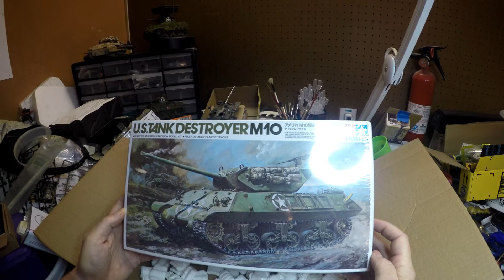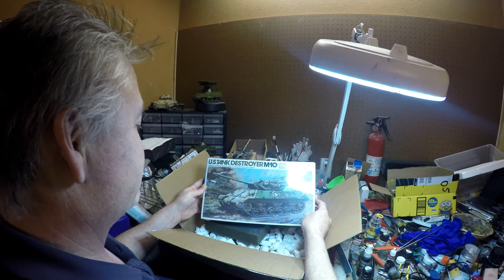Secret Santa 2015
The gift I received from my Secret Santa.
Many thanks to Transition Modeler for hosting and James at Playzwtrux for the really nice gift!